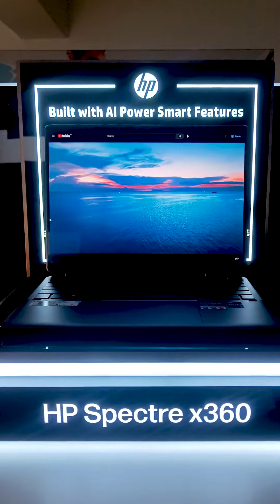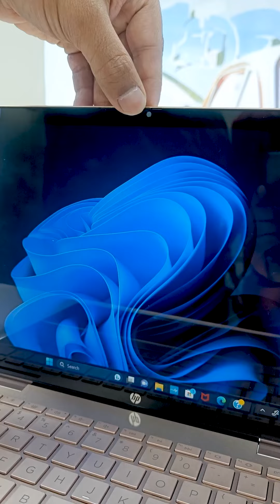"Pavillionvs. Spectre | Unraveling the Tech Mystery! power and sleek designs..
Pavillionvs boasts raw processing might, while Spectre brings artistic flair and premium build. Choose your tech ally wisely! PacillionVsSpectre TechShowdown PowerAndElegance ChooseYourSide 🖥💻"